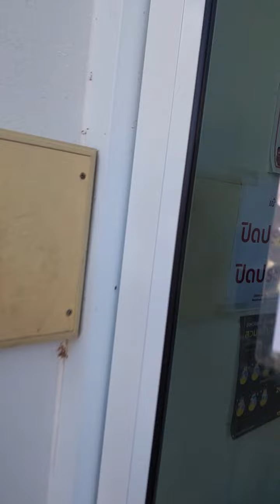ได้รับหูฟังตัวใหม่แล้ว คร๊าบบบ ขอบคุณแม่แอนนี่USA ครับผม